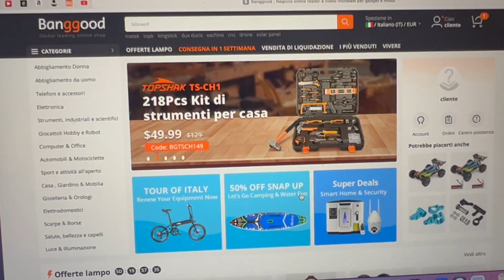Routine di pulizia quotidiana e decorazione del giardino | Motivazione VLOG | Ricette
Link aspirapolvere tagliacapelli

code: EH25 vendite speciali per abbigliamento e pigiameria da donna: acquista 1 ottieni 1 25% di sconto
Ricetta Muffin alle mele
2 mele
115 gr burro fuso
180 gr zucchero di cana
160 ml latte
1 uovo grande o 2 piccoli
1 cucchiaino di aceto
300 gr farina 00 o integrale
1 cucchiaino di bicarbonato
1 cucchiaino cannella in polvere
pizzico di sale
in forno 180 gradi per circa 18-20 minuti

La vita estiva di una mamma, mantenere la casa pulita | Conserva con me per l'inverno succo di pesca

Lo chiamano il RE dei robot | Ecovacs debbo t9+, ora è a casa mia | che sia vero? recensione

1 PATATA 1 CAROTA 1 cipolla 2 uova E BASTONCINI DI MARE | piace a tutta la famiglia, ricetta facile
I MUST - HAVES IKEA - OUTDOOR - organizzare con gli articoli IKEA che ho comprato, haul Jya Fjord

Novità IKEA - organizzare casa con gli articoli IKEA che ho comprato, organizzare e decorare con me, I MUST - HAVES haul, shopping